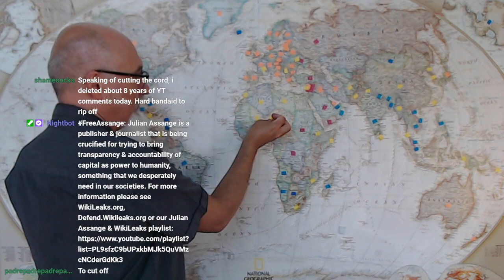Corporate Media’s Agenda Is To Push Centralized Propaganda, Be Aware & Know the Game at Play, WW3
TWO ARTICLES FROM 2013:
2) Target is Still Iran: Clear Cutting the Middle East and the Coming Blood Bath (Mapping World War III)

NIGER PIPELINE MAP SOURCE: African countries seek to revive Sahara gas pipeline

FULL LIVE STREAM: Mapping Global Conflicts, P7: Niger/Africa/Resources/War... Taxes/Wealth/Education/Environment

***CRYPTO***
▶️ As well as Cryptocurrencies:
Bitcoin (BTC): 1Peam3sbV9EGAHr8mwUvrxrX8kToDz7eTE
Bitcoin Cash (BCH): 18KjJ4frBPkXcUrL2Fuesd7CFdvCY4q9wi
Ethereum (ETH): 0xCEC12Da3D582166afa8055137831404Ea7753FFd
Ethereum Classic (ETC): 0x348E8b9C0e7d71c32fB2a70DcABCB890b979441c
Litecoin (LTC): LLak2kfmtqoiQ5X4zhdFpwMvkDNPa4UhGA
Dash (DSH): XmHxibwbUW9MRu2b1oHSrL951yoMU6XPEN
ZCash (ZEC): t1S6G8gqmt6rWjh3XAyAkRLZSm9Fro93kAd
Doge (DOGE): D83vU3XP1SLogT5eC7tNNNVzw4fiRMFhog

Peace.

chycho

Peace,

chycho